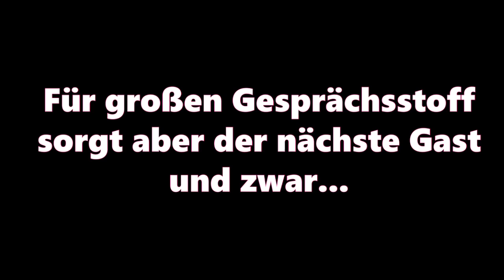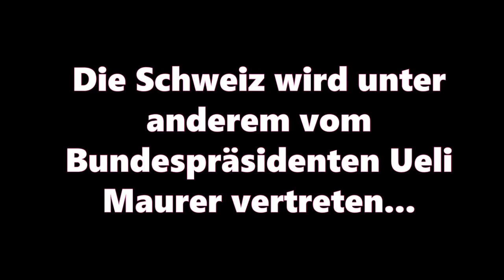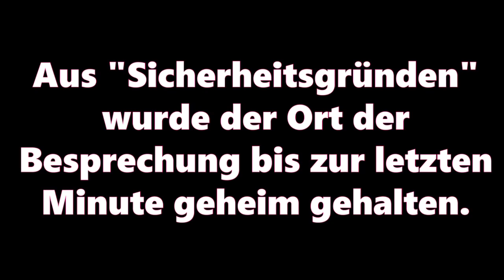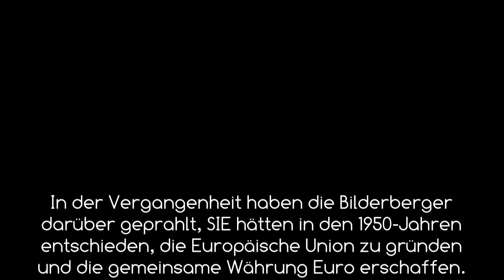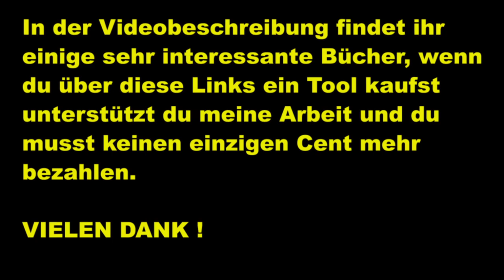Bilderberg 2019: Teilnehmer und Agenda veröffentlicht! NWO HD,Bilderberger Konferenz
Auf der Gästeliste des 67. Treffens vom 30. Mai bis zum 2. Juni stehen 130 Personen aus 23 Ländern. Darunter etwa der US-Aussenminister Mike Pompeo, der niederländische Premier Mark Rutte, die deutsche Verteidigungsministerin Ursula von der Leyen und die CDU-Chefin Annegret Kramp-Karrenbauer. Aus der Schweiz sollen Bundespräsident Ueli Maurer oder CS-Chef Tidjane Thiam dabei sein.
Wer bekommt diesmal den sogenannten "Bilderboost" garantierter Aufstieg.

Die Jahrhundertlüge, die nur Insider kennen: erkennen erwachen verändern

Im Zeichen der Wahrheit

Wenn das die Deutschen wüssten...: ...dann hätten wir morgen eine (R)evolution!

Der Allrounder Gesundheit,Reinigen usw.
Kaiser Natron, 250 g

Wahrheitsträumer